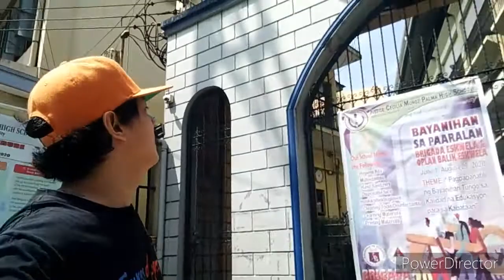Batang Payatas ( Balik Tanaw part 3 )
Ang naging buhay ko sa Payatas dahil sa hirap ng buhay kailangan muna kami ni Nanay makiusap pansamantala manirahan sa Lola ko sa side ng Tatay ko. Diyan tumibay buto ko at mature ang pagiisip dahil nga bata ka pa lang kailangan mo magtrabaho mangalakal sa bundok ng basura at mag igib ng tubig para ibenta, ng my pambaon sa school ( Lupang Pangako Elementary School ) mga karanasan hindi makakalimutan at magsisilbing magandang aral sa buhay ng isang bata. Salamat sa Diyos Ama hindi niya ako pinabayaan. More power and Godbless all 💖🙏💪